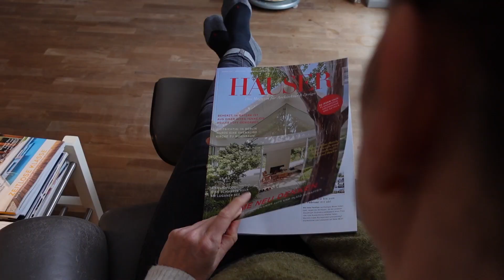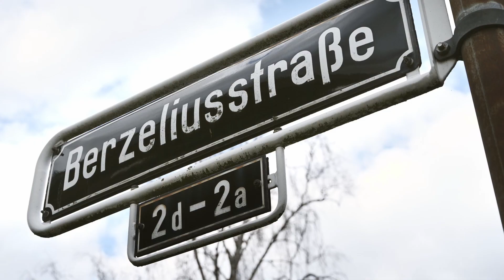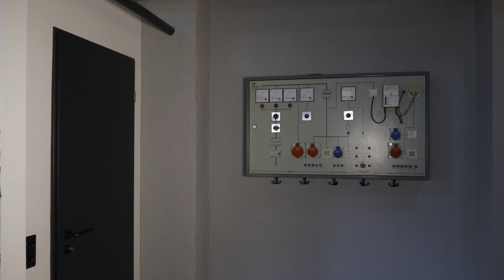#3 I Das Haus I Kein Millionenprojekt und auf dem Boden geblieben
Gemeinsam mit unseren Architekten haben wir viel überlegt, geplant und Ideen gesammelt. In der dritten Folge unser Hausbauserie erzählen wir euch, was daraus entstanden ist.

Wir möchten unser Haus in einem klassischen, zeitlosen Industrial Style bauen. Als Vorlage sollen helle, alte Fabrikbauten, US-Warehouses, Zechensiedlungen und Handwerksbetriebe dienen. Innen können wir uns eine Art industriellen, unfertigen, rauen Loft-Charakter gut vorstellen.

Es geht hier nicht um Größe, sondern um gute zeitlose Ideen und Stil.

Dabei kann gerne an den richtigen Stellen auf kostengünstige Materialien aus dem Gewerbebau zurückgegriffen werden, oder auch mit gebrauchten oder aufbereiteten Materialien gearbeitet werden. Auf der anderen Seite sollen an den richtigen Stellen auch hochqualitative Materialien und Technik zum Einsatz kommen, um die Wertigkeit, den ökologischen- und den Energiesparaspekt des Gebäudes zu sichern

Durch einen schönen Zufall konnten wir in Düsseldorf - Heerdt ein Grundstück kaufen. Ein großes, aber ungewöhnlich schmales und sogar tieferliegendes Grundstück, mit einem vorbestimmten Bebauungsplan und bestimmenden Abstandsflächen zu den Nachbargrundstücken. Das bedeutete eine Herausforderung für das junge Architektenteam.

Diese wurden aber angenommen, und zusammen mit unseren individuellen Bedürfnissen der Familie ist ein mit dem Bauamt abgesprochener Ausführungsplan eines einzigartigen, praktischen, aber bezahlbaren Hauses (220qm Wohnfläche) entstanden.

Besonderheiten sind: die mitgeplante Einliegerwohnung, das UG als Wohnraum, ein sehr schmales, aber langes Haus, sichtbar sind nur zwei sehr kleine Häuser auf Straßenniveau, sehr viele Terrassen, Schwimmpool, Haus im Haus, Luftraum Wohnzimmer...

Wir finden, der Entwurf kann sich sehen lassen...

Unsere Partner:
Bauunternehmen: AS Bau GmbH Kamp-Lintfort
weitere folgen..